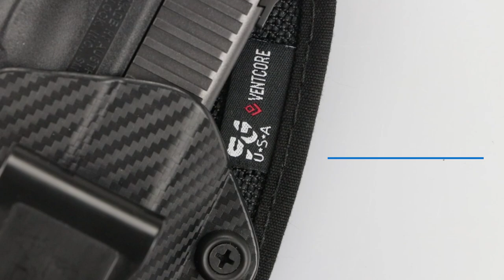Introducing the SG-Scorpion™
Introducing the SG-Scorpion appendix holster. We are pleased to bring to the concealed carry market more innovation with our SG-Scorpion AIWB holster featuring an integral claw.

One of our primary design philosophies is that a holster should be specifically designed around the firearm it is meant to carry. One holster, one firearm. We kept to this philosophy with the creation of the SG-Scorpion.

We looked around the market and saw a variety of appendix holster claws that were somewhat serviceable but generic in sizing and placement. We wanted to deliver enhanced concealment via a claw with precision and determined the best way to do this was to make the SG-Scorpion claw an integral part of the design of the holster.

Every SG-Scorpion shell has been designed and custom-molded to minimize printing for each firearm model it is carrying. Claw placement has been fine-tuned for each model to ensure a perfect combat grip on every draw. When you purchase an SG-Scorpion you are receiving the best claw design on the market today for the firearm you carry.

To further enhance balance and stability, the SG-Scorpion is outfitted with a single wide clip centered on the shell and in line with its claw. Mounted on our patented Ventcore® platform technology, the end result is excellent concealment in a complete holster design where all its individual parts work together to give you a comfortable, concealable everyday carry solution while carrying in the appendix position.